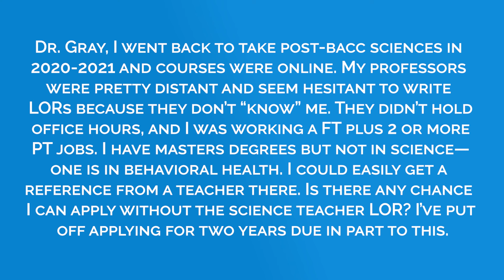My Online Professors Won't Write Me a Science LOR | Old PreMeds Ep. 339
This nontrad is struggling to get science LORs due to the distance and circumstances of online science classes. Does a behavioral health LOR fulfil the same need?

We want to hear your nontraditional premed questions! Feel free to submit your questions here!

To read questions from our nontraditional premed forum, follow this (This site is Read Only as of 2022).